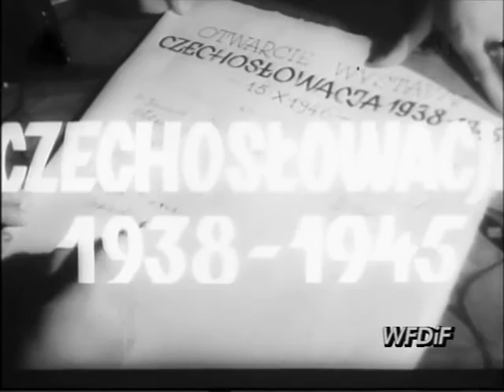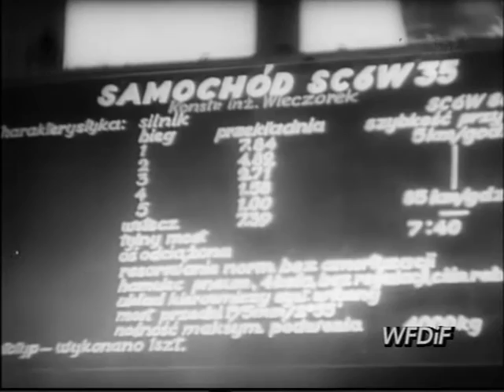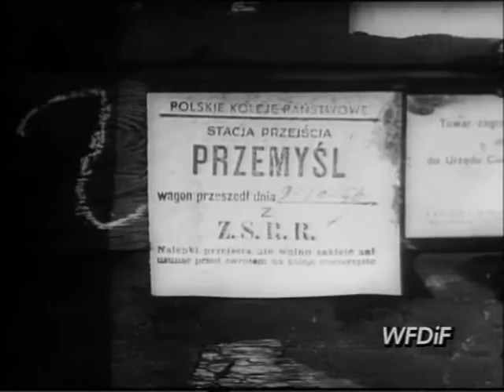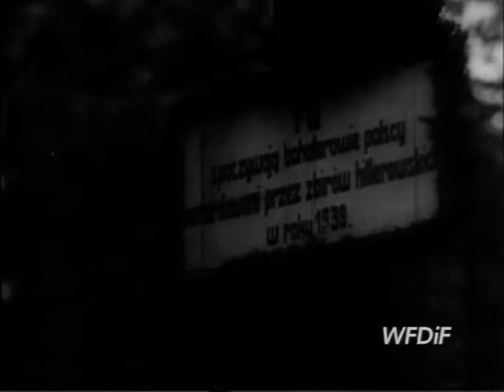PKF 1946 37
1. Rok akademicki rozpoczęty - UJ
2. Grzegorz Fitelberg w kraju - powrót wybitnego dyrygenta i kompozytora
3. Czechosłowacja 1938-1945 - wystawa fotograficzna w W-wie
4. Na ziemiach odzyskanych - wystawa przemysłu Śląska Opolskiego w Gliwicach
5. Bawełna radziecka dla Polski
6. Dar Pomorza w Gdyni - powrót statku szkolnego z pierwszego powojennego rejsu
7. Na szlaku zbrodni - Piaśnica k/Wejherowa - groby w masowych egzekucji z 1939 r.
8. Pamięci Bohaterów - 4. rocznica egzekucji bojowników GL i PPR
9. Migawki londyńskie - pochód komunistów angielskich na Trafalgar Square
10. Na ulicach Triestu - Triest - najbardziej niespokojne miasto w Europie
11. Festiwal w Cannes
12. Święto lotnictwa radzieckiego.